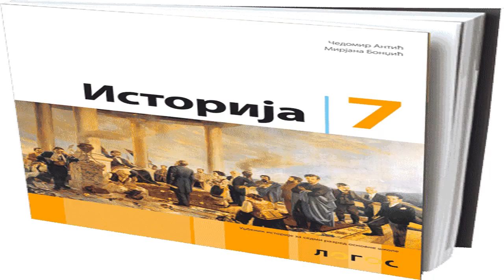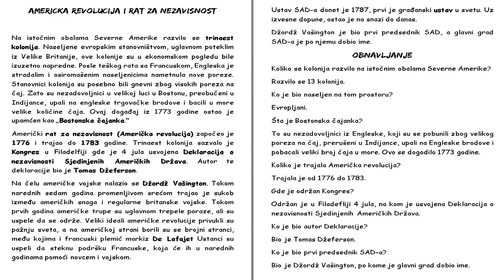Skola - Istorija 7. Razred - Americka revolucija